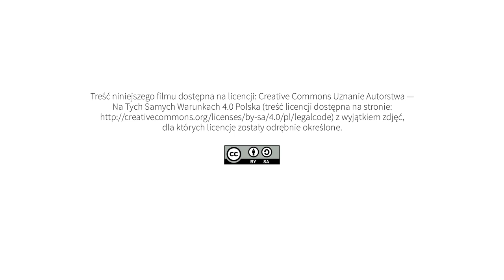Centrum Integracji Społecznej (CIS)